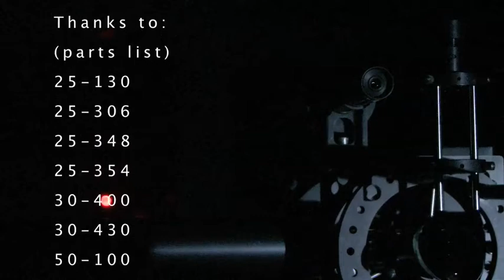Stellar Interferometer part 2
A stellar interferometer is built similar to Michaelson design in year 1919 that was placed in front of the 100 inch telescope at mount Wilson. Henrietta Leavitt had discovered how to find the distance of stars by parallax angle in 1912.

Part 2 of this video completes and tests the assembly using the Optoform system. Although the 1 m baseline of this interferometer may not be sufficient to measure the diameter of stars, it is sufficient for planetary work. Michaelson utilized the same technique to measure the diameter of Jupiter's moons in 1890.

For smaller stars, a much longer baseline is needed such as the Mark III long baseline (12 m) interferometer at Palomar that is designed, and run by JPL. The large Binocular Telescope (LBT) is also suitable for stellar interferometry with its 22.8 m combined aperture (two 8.4 m mirrors).